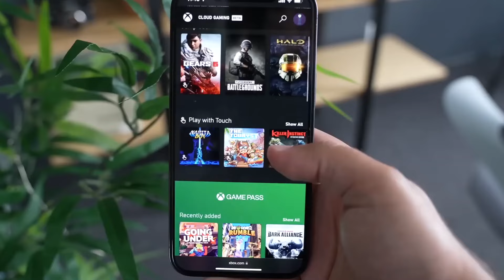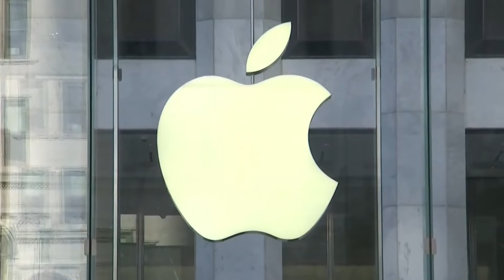যে কারণে অ্যাপলের বিরুদ্ধে মামলা দায়ের করল যুক্তরাষ্ট্র | Apple | United States | bac news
BBC World News আন্তর্জাতিক খবর 23 Feb'24। World News Bangla। International News Ajker news today

আন্তর্জাতিক খবর
আন্তর্জাতিক সংবাদ
আন্তর্জাতিক নিউজ
world news
international news bangla
bangla news
international news
today international news
antrojatik khobor
antrojatik news
khobor antrojatik
news antrojatik today
বিশ্ব সংবাদ
world news desk
bbc news
তাজা খবর
গরম খবর
bbc news24

BAC World News is a highly regarded YouTube channel based in Bangladesh that provides analysis of contemporary international affairs and news bulletins based on reports published in the global media. The channel also airs documentaries about international issues of great importance.
BAC World News subscribes to several international news agencies and operates professionally in the media industry. The channel has a team of journalists from both home and abroad. BAC World News has a sister channel called Middle East News, which focuses on analytical and informative news about defense and diplomacy. You can stay in touch with us by following our Facebook page.